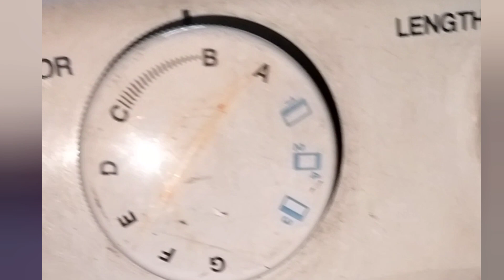साड़ी से बनाएं ये trendy dress fashion @simplescreation1043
hello friends.. upcycled old saree...ap mere channel p saree se bani dress k liye ideas le sakte hai . ..most viral saree reuse dresses...jisme apko 12 types se saree ko reuse karke dresses and or bhi bahot kuch bana skte hai .  video link..